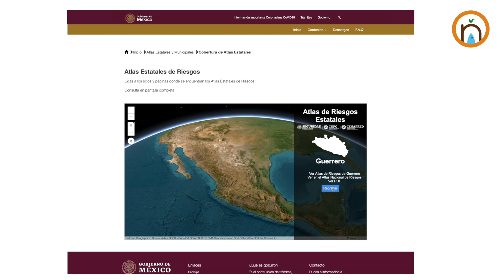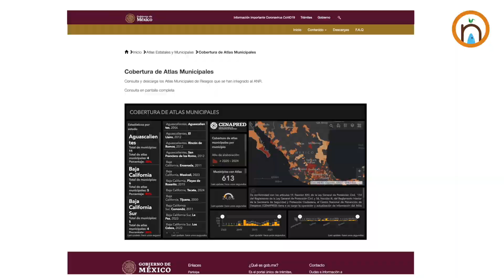Mapas de riesgo: tecnología que protege al campo mexicano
Los mapas de riesgo son herramientas clave para anticipar y gestionar problemas en el campo, como sequías, plagas o inundaciones. 📉🌦️ En México, estos mapas ayudan a los agricultores a tomar decisiones informadas, optimizando recursos y asegurando mejores cosechas.